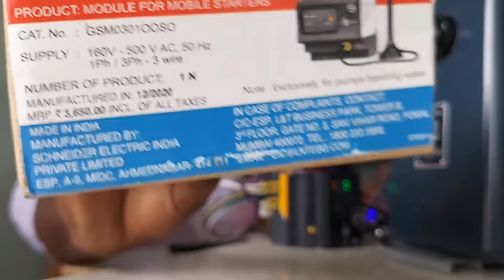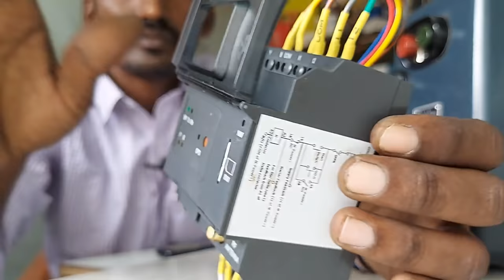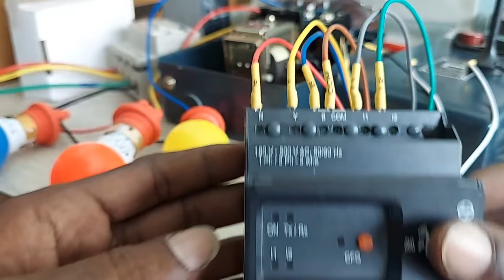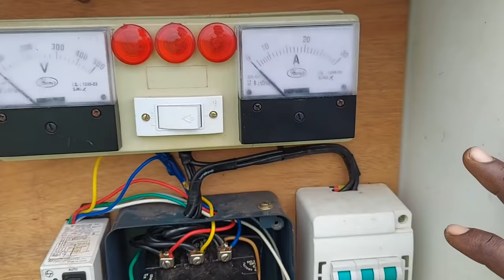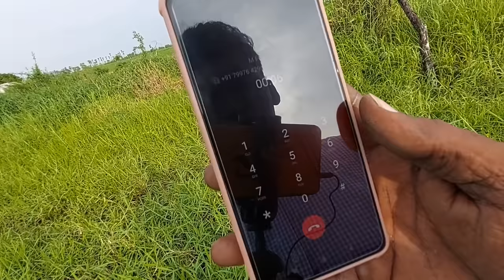mobile motor starter Telugu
M power Plus

L & T preventer

This video shows how to connect a 3 phase motor using a mobile starter agriculture.